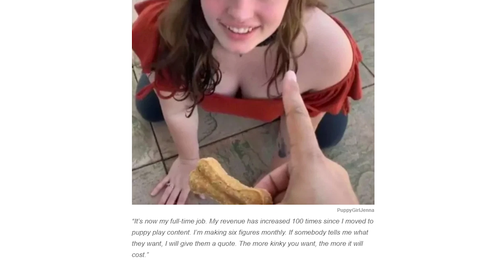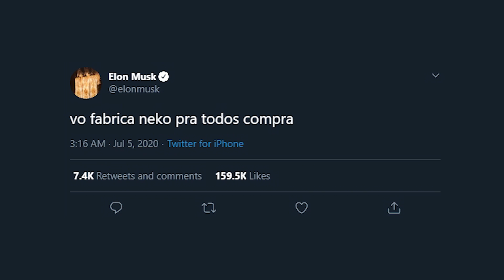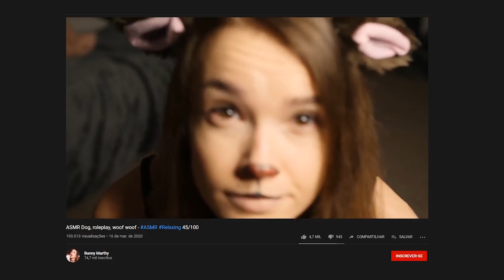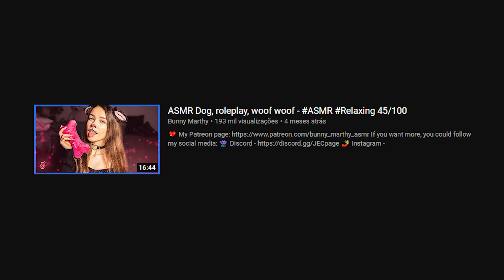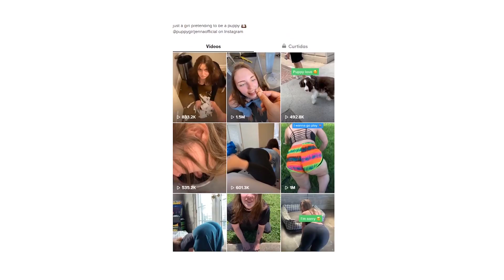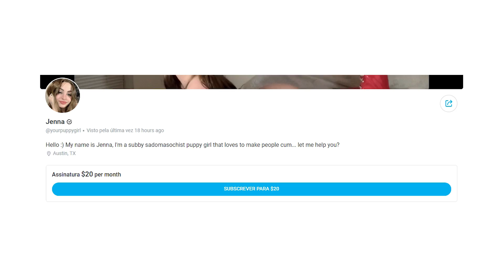CONHEÇA A MENINA QUE FICOU RICA FINGINDO SER UM CACHORRO...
Sim é isso mesmo que você leu no título.

▣ Obrigado =D